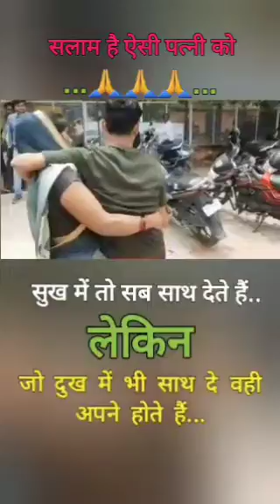दुख में जो साथ दे वही अपने होते हैं..👌💯🙏..